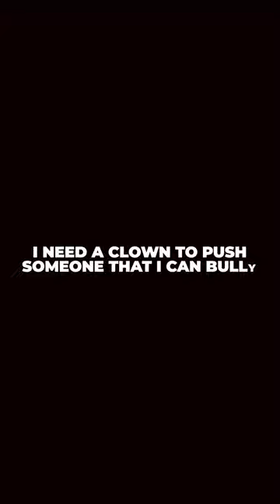Eminem - Chin Tiki Girls (Freestyle)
"Chin Tiki Girls" - Remix of Eminem's Freestyle from 8 Mile Movie

I named it "Chin Tiki Girls". It's a simple and smooth take on the original freestyle, perfect for a chill vibe. Give it a listen and let me know what you think!